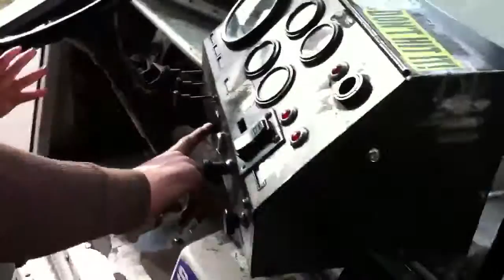James Delivers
UPS just brought on their youngest driver.